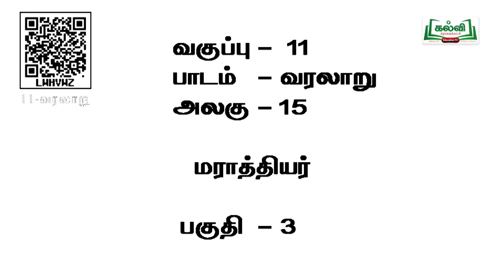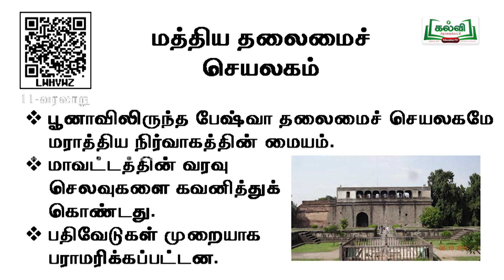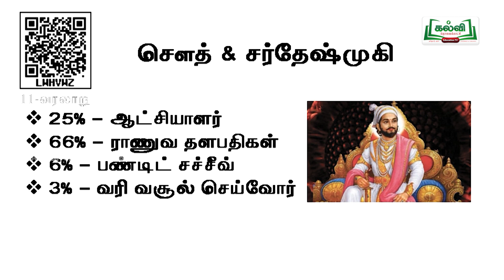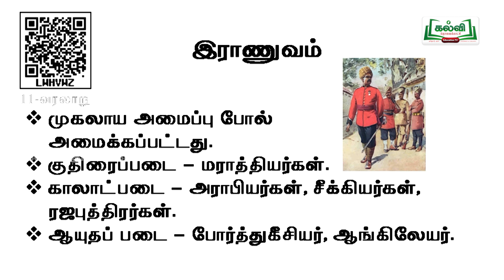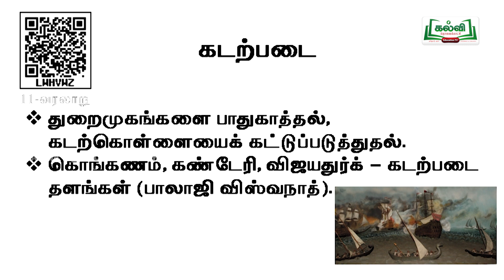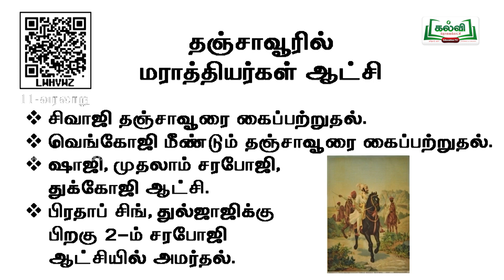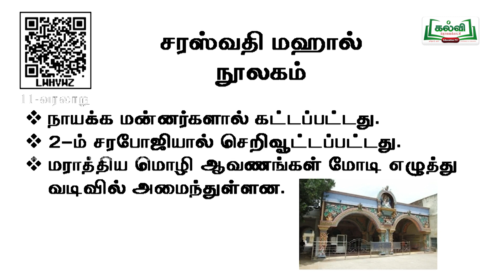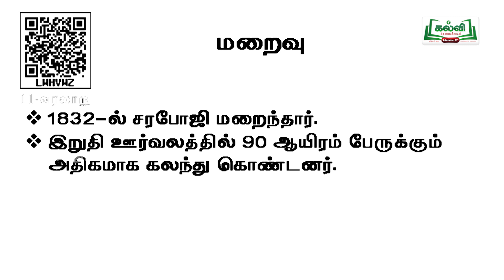Class 11 | வகுப்பு 11 | வரலாறு | மராத்தியர் | அலகு 15 | பகுதி 3 | KalviTv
இப்பாடப்பகுதியில் ஆசிரியர், "மராத்தியர்" என்ற தலைப்பின் வரும் சென்ற வகுப்பின் தொடர் பாடப்பகுதியை கற்றுத் தருகிறார்.